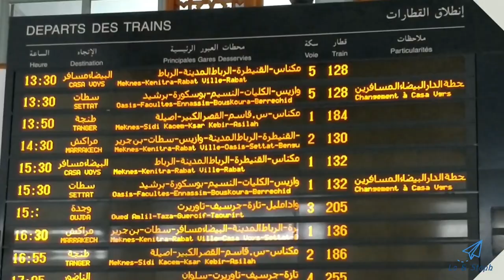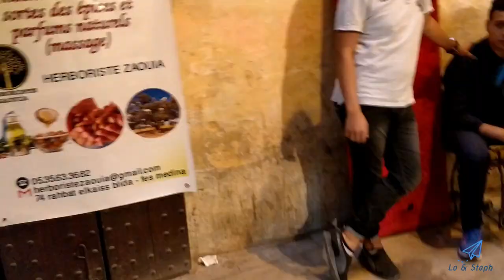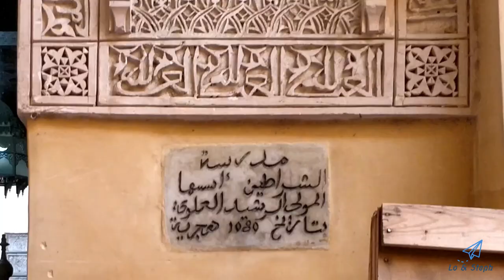Lo &Steph in Morocco 2018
Tangier and Fez, Morocco

Lo & Steph spend a few days in Tangier and Fez, Morocco (Africa)

Equipment:
- OnePlus 5T (used for most videos and pictures)
- Zhiyun Smooth Q (3 axis gimbal stabilizer)

Video Editor
- Filmora 8.5.1

2. Evasion by Mohamed Rouane

3. Ana Wach Dani by Cheb Amir

4. One Thousand And One Nights by Karim Azedia